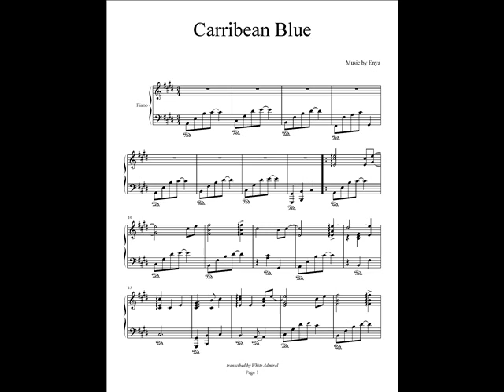CARIBBEAN BLUE - ENYA - PIANO VERSION 2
This is a more advanced version of "Carribean Blue" by Enya.